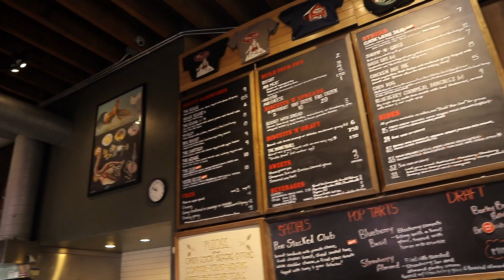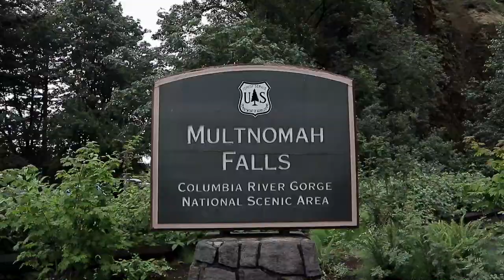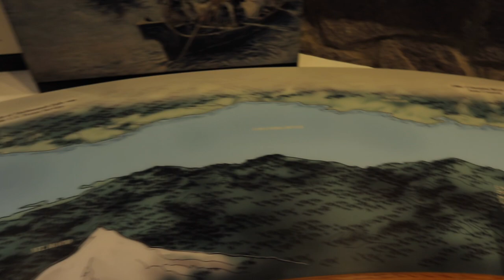【Portland Vlog Day 5 Finale】🥞Pine State Biscuits 🌊Multnomah Falls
My Portland travel guide and vlog day 5/finale

➔ 🥞Pine State Biscuits 0:19
➔ 🌊Multnomah Falls 0:48

Trip date: 2019.7
Location: Portland, Oregon USA
Camera: Canon M6
Haircut: N/A
Subtitle: N/A